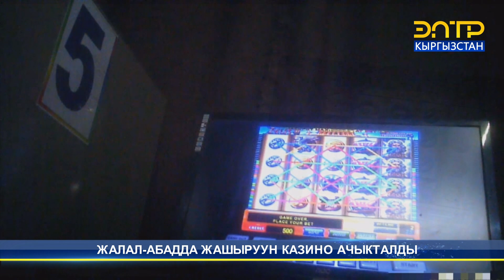ЖАЛАЛ-АБАДДА ЖАШЫРУУН КАЗИНО АЧЫКТАЛДЫ